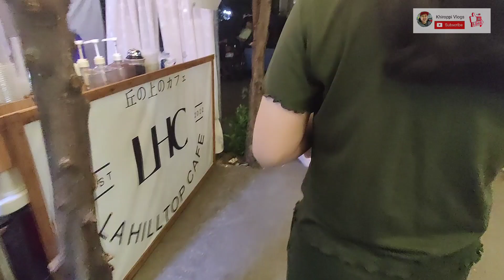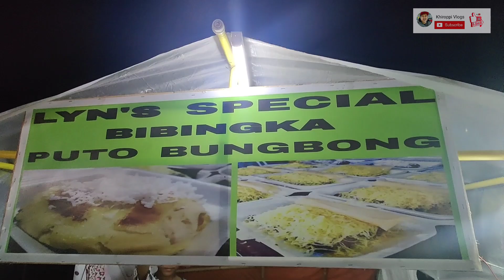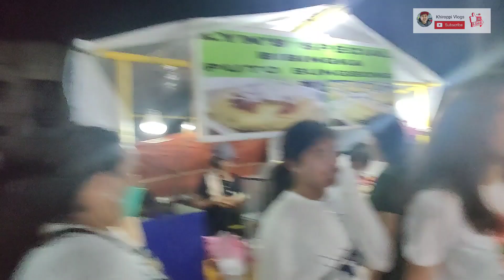HINAHANAP HANAP NAMIN PAGKAIN | KHIROPPI VLOGS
WAZZ UP!! MGA KA BERKS!!!
WELCOME TO  "KHIROPPI VLOGS"

KAMI PO AY PINOY IMMIGRANT NA NGAYON AY NAKABASE NA SA FINLAND..THRU THIS CHANNEL GUSTO PO NAMIN ISHARE SA INYO ANG JOURNEY NAMIN SA BANSANG ITO, KUNG INTERSADO PO KAYO SA MGA VIDEOS ABOUT FINLAND..
"DUMPSTER BOTE , DUMPSTER DIVING " FOOD, TRAVEL AND LIFESTYLE ..